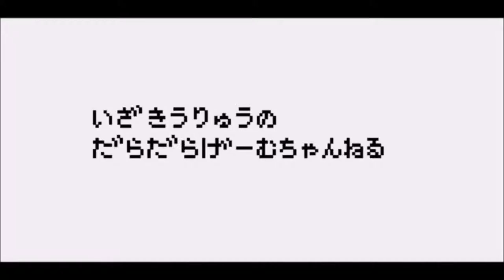【PS4】LET IT DIE ♯20【ローグ系アクションゲーム！】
※このゲームにはグロテスクな表現が含まれています。
PS4で配信されているLET IT DIEをやっていきます。
残念？っていうか、がっかり系？なプレイっすけどまったり見ていってやってください(笑